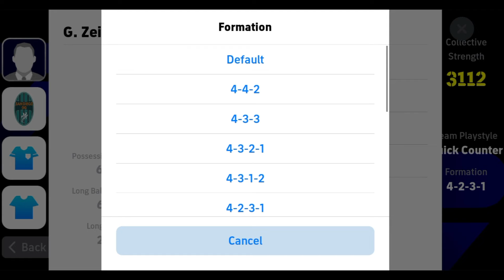3-5-2 Quick Counter Custom Formation | Top Pes Custom Formation | eFootball Formation |New Formation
Today, we're diving into the powerful 3-5-2 Quick Counter custom formation in PES Mobile. If you’re looking to dominate the field with a balanced yet aggressive strategy, this formation is for you!

In this video, we'll cover:

⚽ Formation Overview: Understand the key positions and player roles that make this formation a game-changer.

⚽ Player Setup: Tips on selecting the best players for each position to maximize efficiency.

⚽ Tactical Guide: Learn how to implement the Quick Counter strategy effectively, with in-game examples and tips.

⚽ Gameplay Tips: Discover pro tips to outsmart your opponents and capitalize on the strengths of the 3-5-2 formation.

Whether you're a seasoned player or new to PES Mobile, this formation will help elevate your gameplay.